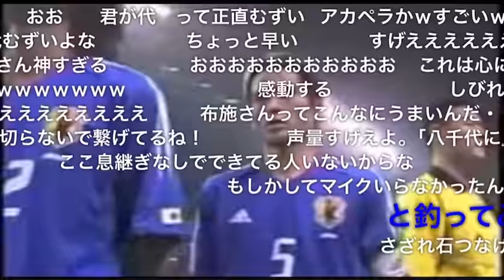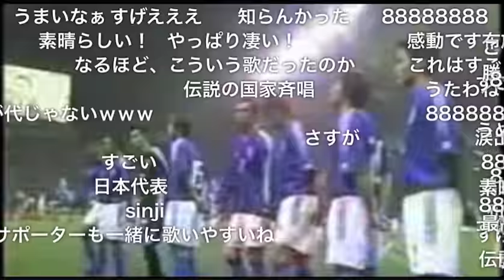【お手本】布施明による国歌独唱（コメ付き）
東京オリンピックの国歌で待ってます！

【厳選！おすすめ動画】
◇【選曲とは】コンサートオープニングからラスト1曲のテンションで歌ってしまう布施明